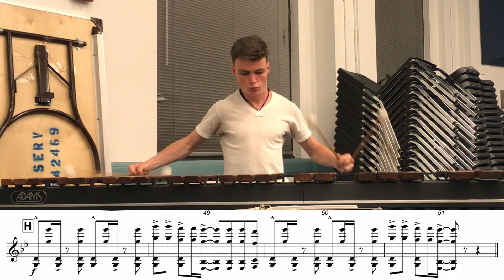Freak Flag Marimba Variations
This was one of the 2nd movements when I marched DCI. Can you guess what group and what year? Hint, this arrangement was done by the amazing Matt Jordan! Have you ever listened to Freak Flag by Here Comes the Mummies before?